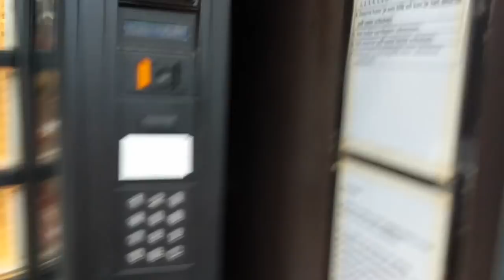ก่อนจะสวยแบบนี้ใส่รางสตรอว์เบอร์รี่สาธิตการปลูกการเตรียมดินเครื่องขายสะตอออโต้